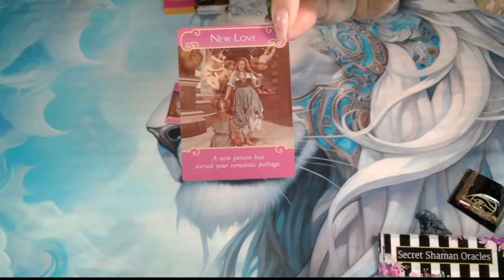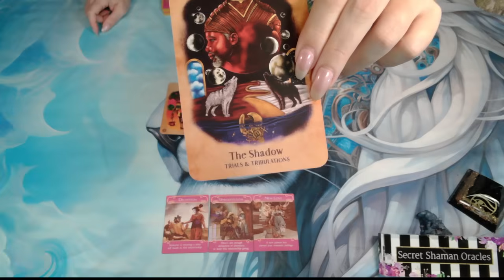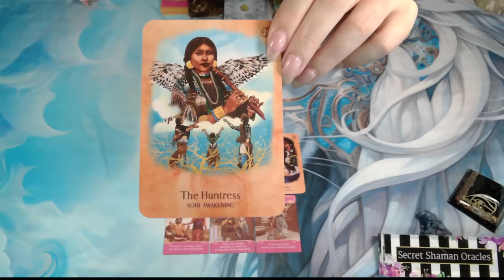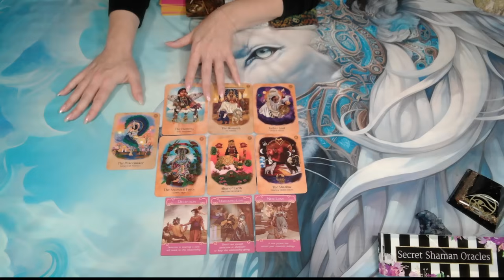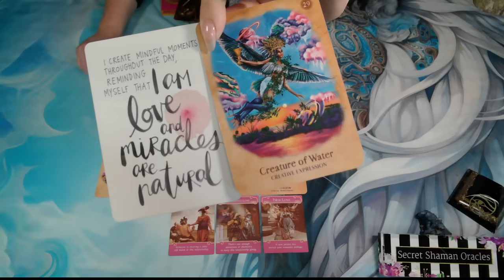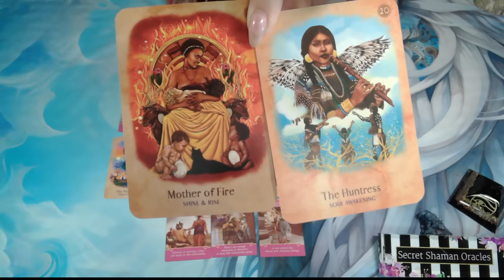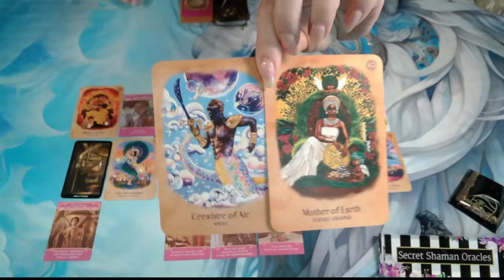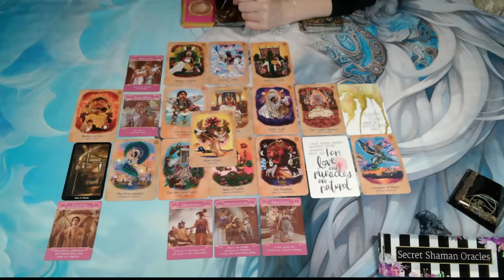🆘EVERYTHING YOU'VE COLLECTED In YOUR ENERGETIC VORTEX MAKES A SPEEDY APPEARANCE; IT'S REAPING SEASON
Welcome. I hope you find this channel spiritually healing and uplifting. ❤️